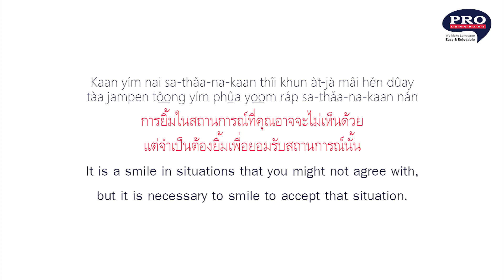The Land of Smiles | #6 ฝืนยิ้ม (Fuun Yim)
The Land of Smiles “สยามเมืองยิ้ม”
I have discussed with my students in the class why Thailand is often referred to as “The Land of Smiles”?
สยามเมืองยิ้ม : Sayǎam Muang Yím
สยาม: Sayǎam means Siam (It is the former country name of Thailand)
เมือง: Muang means City
ยิ้ม: Yím means Smile
So, สยามเมืองยิ้ม Sayǎam Muang Yím means Siam the Land of Smiles.
When you understand the meanings of the different smiles, you will have a better understanding of Thai culture.
Let's check out !!